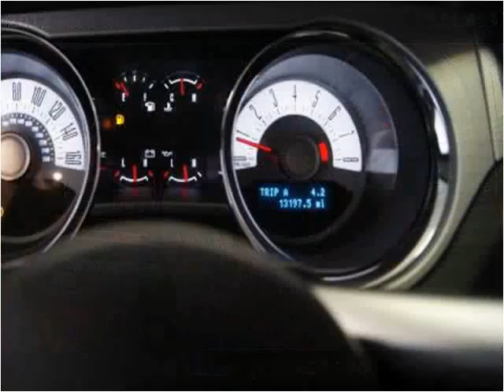2012 Ford Mustang Used Cars Woodside NY